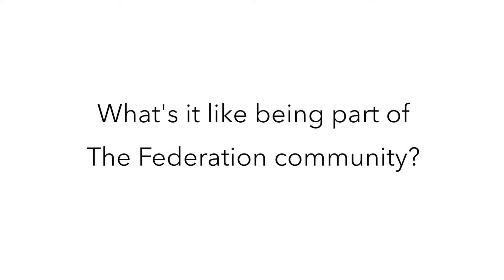Meet the residents - Holm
Nik Seth, founder of Holm, talks about his inspirations in life, being a part of The Federation community and his love of bad jokes.

We believe finding a carer for you or your loved ones should be simple and stress-free. We
are a new kind of home care service helping connect you directly to skilled elderly care
workers. We are not a care agency, and don’t charge you like an agency.